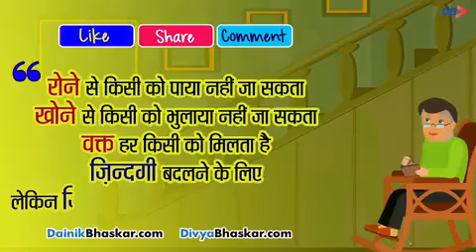Chacha ki kahani Dekho Sikho